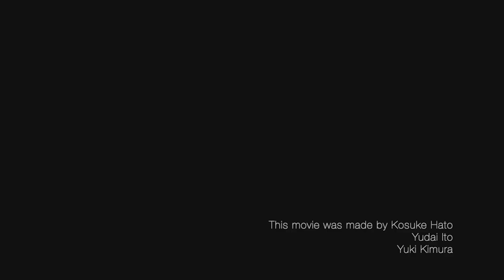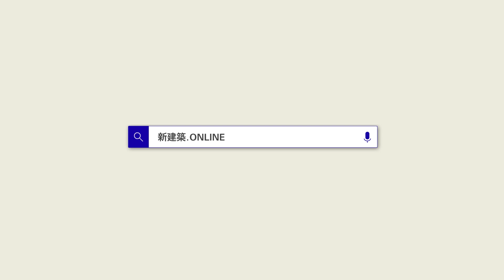試作紙芝居舞台型小住宅（An Expereimental Small House of "Kamishibai Stage"）｜羽藤広輔 【新建築住宅特集】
新建築住宅特集2022年9月号掲載
「試作紙芝居舞台型小住宅
」（長野県）

掲載誌面は新建築データでご覧いただけます。

YouTubeに掲載されている動画のほかにも
建築家やさまざまな分野の専門家の方によるエッセイなど
多彩な建築情報を発信しています！

各種SNSも発信しています！